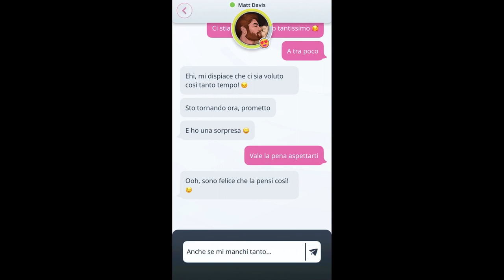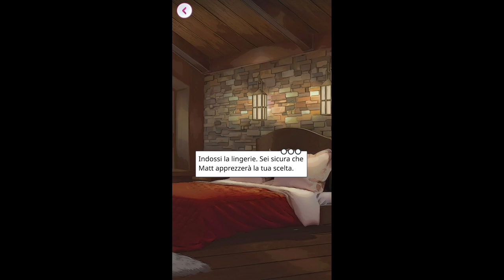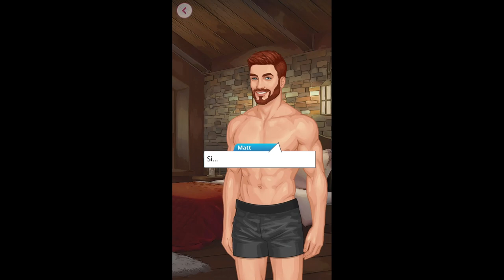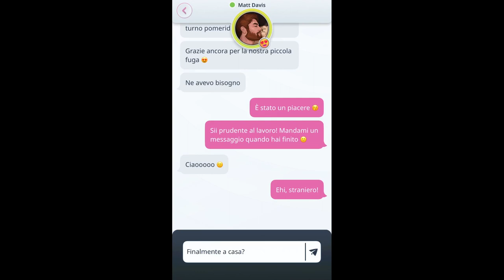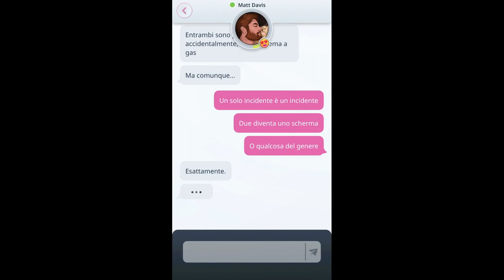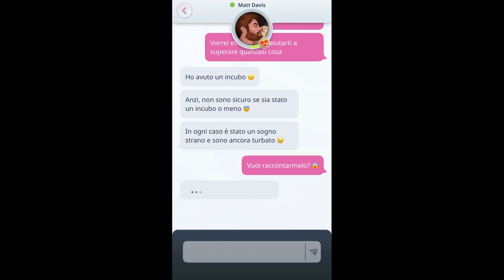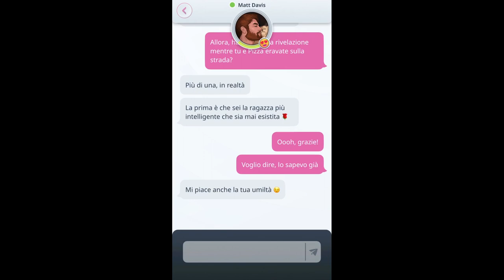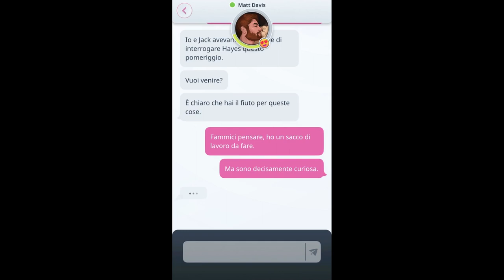Winked: una storia d'amore - Matt Davis Capitolo 10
Capitolo 10: Matt Davis: Il mio lavoro è duro, ma io sono un tenerone!

Amante della natura - Affidabile

"Mi è stato detto che sono un eroe, ma sono un tipo con i piedi per terra. Adoro fare lunghi viaggi nel fine settimana e respirare aria fresca insieme al mio cucciolo. Vuoi unirti a noi?"

Winked è il gioco di simulazione di incontri per te! Scegli tra una serie assortita di partner virtuali: un bel miliardario, un'affascinante star dei social media, un alto giocatore di basket, un misterioso proprietario di casinò, un'adorabile ballerina, un seducente cattivo ragazzo e molti altri!